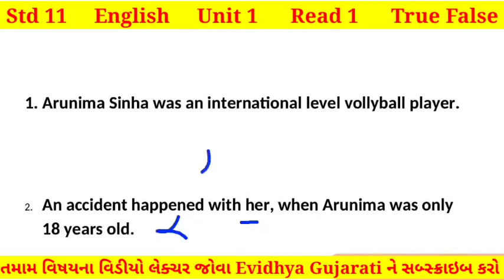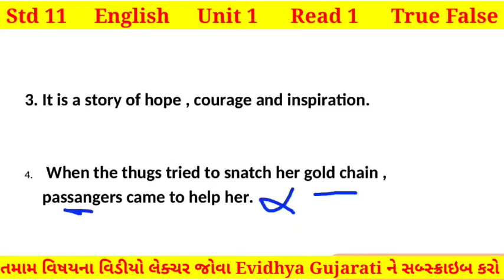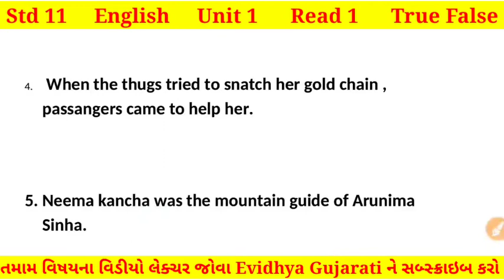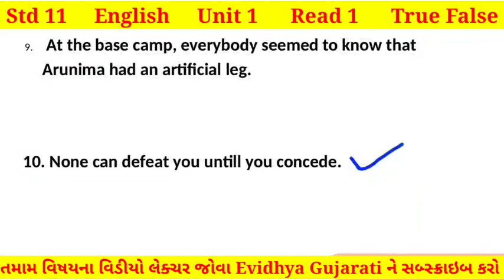Std 11 English | Unit 1 true false | My journey of life : from earth to everest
Std 11 English | Unit 1| read 1 | true false | My journey of life : from earth to everest | true false